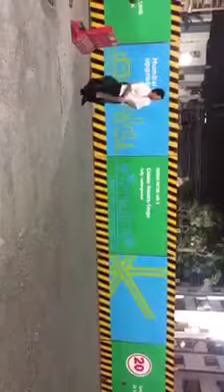Sachin playing cricket with metro workers